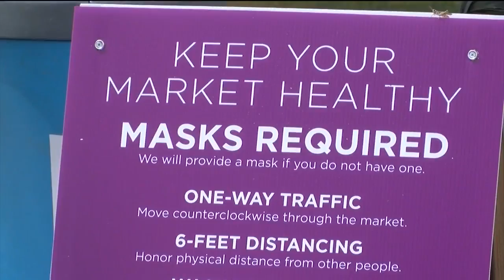Capitol Square Farmers Market closes early after reaching 250 person capacity